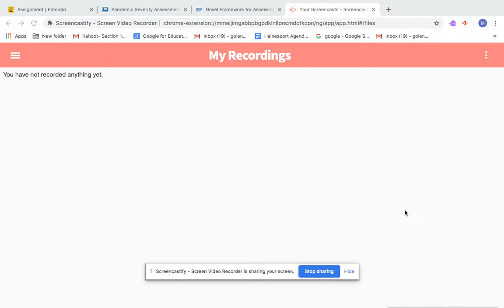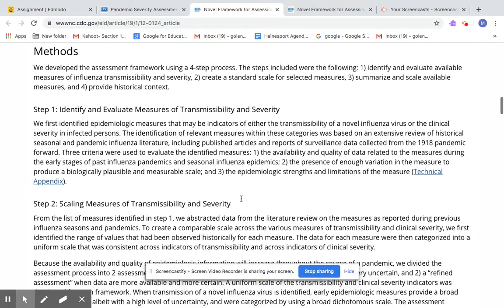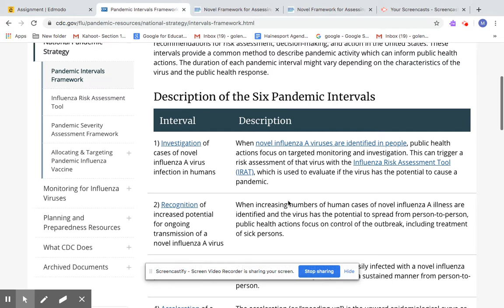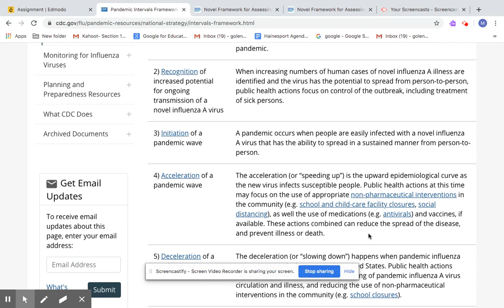Untitled: Mar 10, 2020 12:14 PM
NJ epidemiologist Dr. Christina Tan, talking about the bell curve, and The CDC's Framework and modeling for Pandemics.